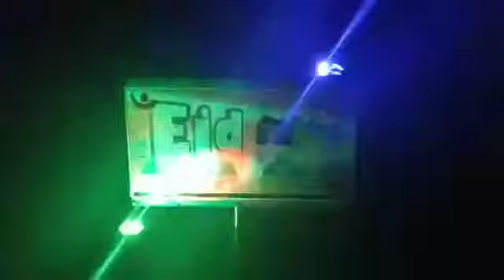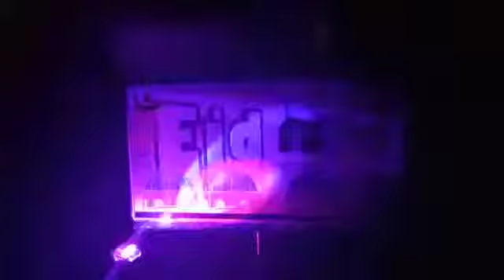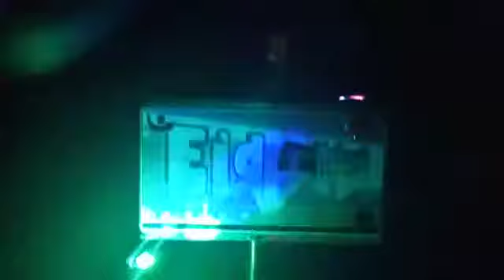Celebration of Happy Eid Mubarak 2019(1)